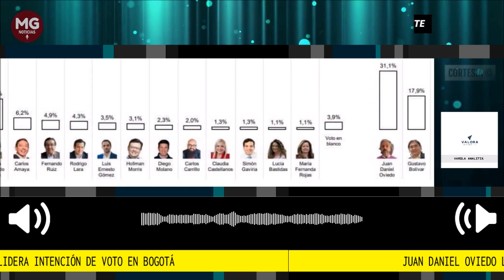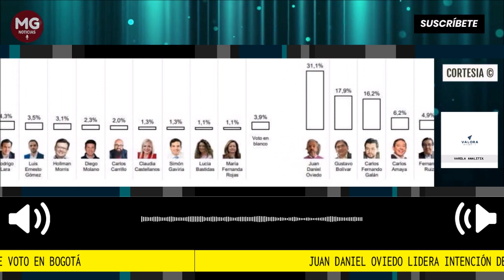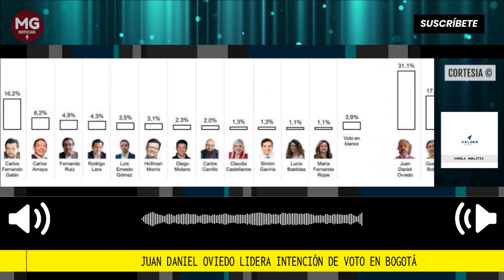🔴 JUAN DANIEL OVIEDO LIDERA INTENCIÓN DE VOTO PARA LA ALCALDÍA DE BOGOTÁ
Es decir, con esos resultados, Oviedo es, de los tres precandidatos que lideran la intención de voto en Bogotá, el que tiene más posibilidades de crecer ante la opinión pública.
Fuente Valora Analitik